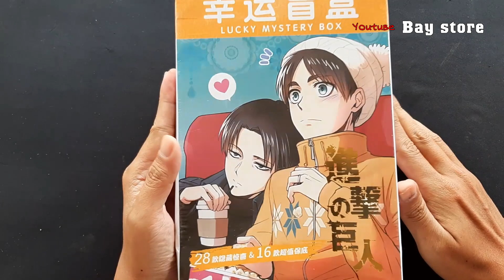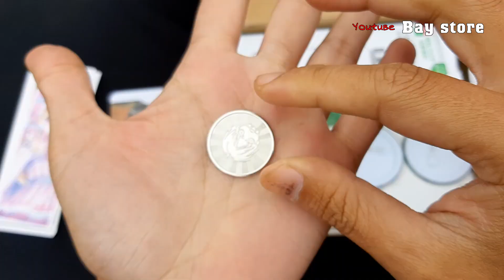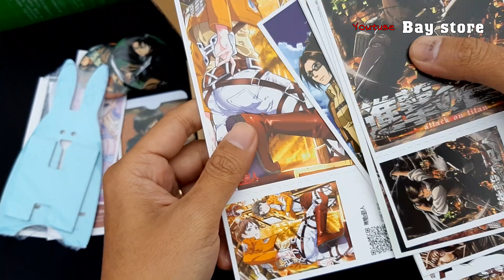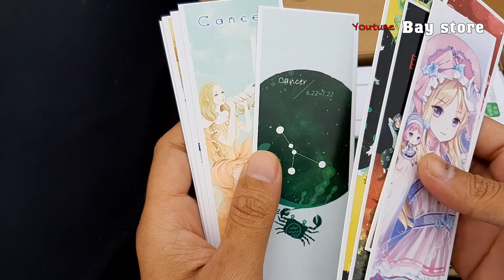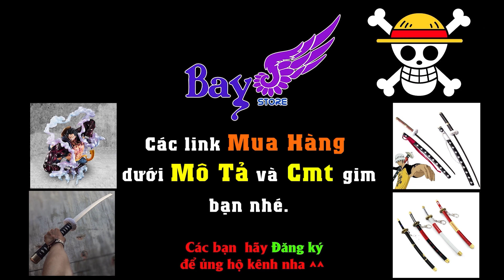【Hộp May Mắn】 Attack on Titan - Levi Eren